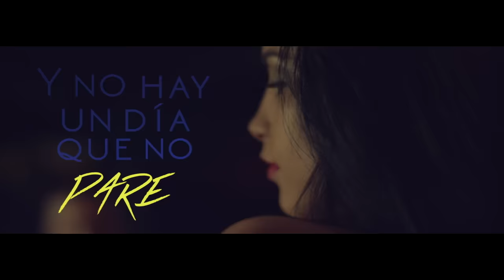Maluma - Borro Cassette (Official Lyric Video)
BORRO CASSETTE (OFFICIAL LYRIC VIDEO) Download Maluma's new single now on iTunes Google Play Amazon Listen to Maluma on Spotify: h Follow Maluma MUSIC VIDEO BY MALUMA PERFORMING "BORRO CASSETTE" (C) 2015 SONY MUSIC ENTERTAINMENT US LATIN LLC